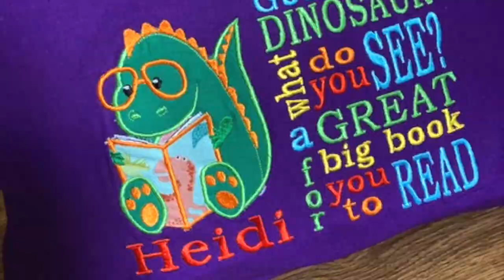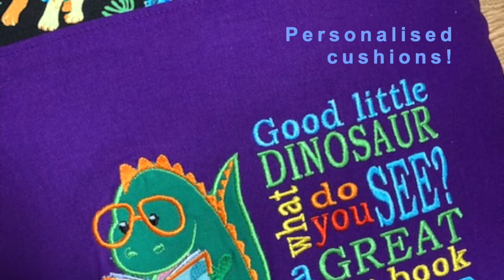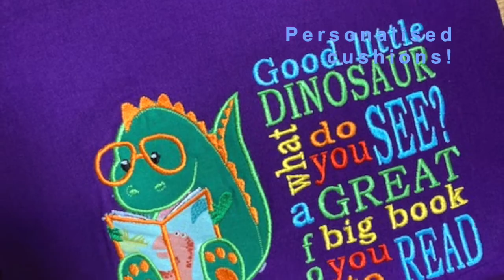TaylorMadeMisfit.etsy.com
Emma shows us her gorgeous gifts